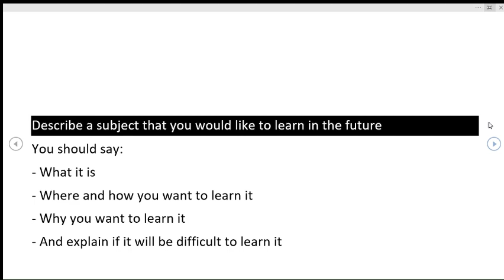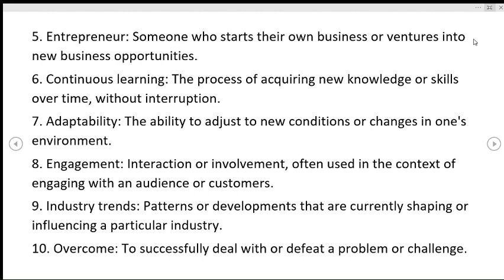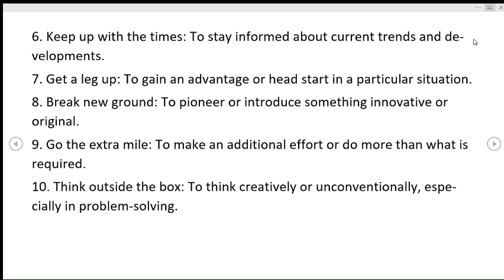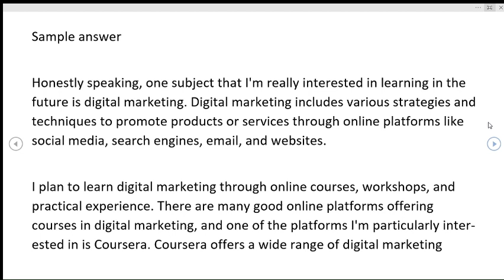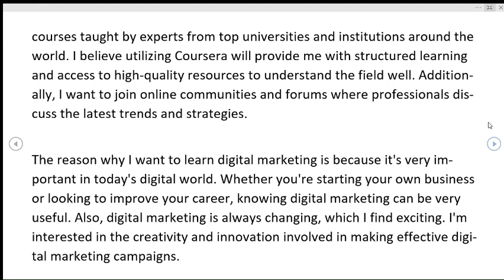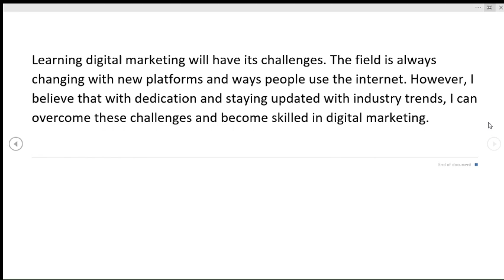Describe a subject that you would like to learn in the future new cue cards 2024 makkar cue cards